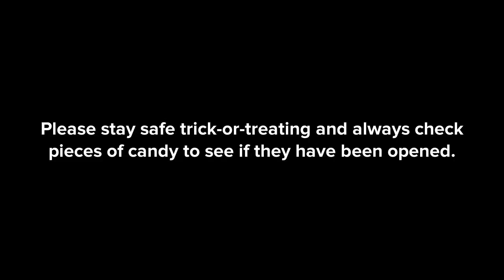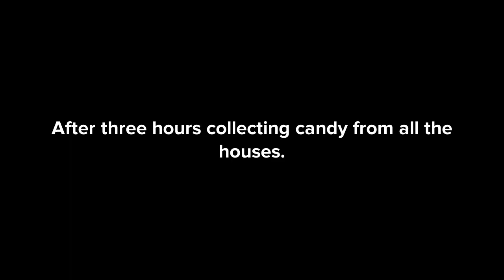Dora Gives Swiper Poisonous Candy/Grounded (Subtitles)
Rendered on October 25, 2022, 7:54 pm
Made on Android.
It's been March 11, 2019, since I made a grounded video out of Dora. It was unlisted since I did have trouble uploading. Here's a Halloween video about Dora getting grounded. This one has subtitles.

I even made a Halloween video of Dora getting grounded for setting a bear trap on Swiper the fox five years ago.

Characters from "Dora The Explorer": Dora, Boots, Swiper, Papi and Backpack.
Episode 10: Dora starts having a good time Trick-or-treating with Boos while Swiper starts to follow them everywhere they go. She uses a poisonous piece of candy she collected from one of the houses to teach him a lesson. As Swper calls her dad after an eternal belly ache, she gets grounded.
Upload Time: 7: pm
Uploaded On October 26, 2022, 6:44 pm
Premiered On October 31, 2022, 12:00 pm